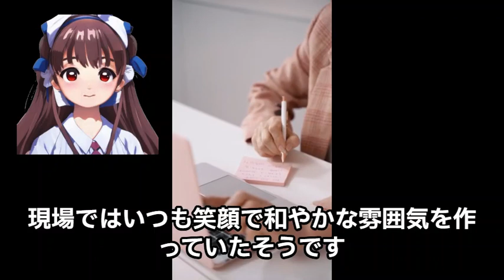『真心が届く』 イ・ドンウクの見事な演技とユ・インナとの絶妙な共演が織り成すロマンス イ・ドンウク ユ・インナ